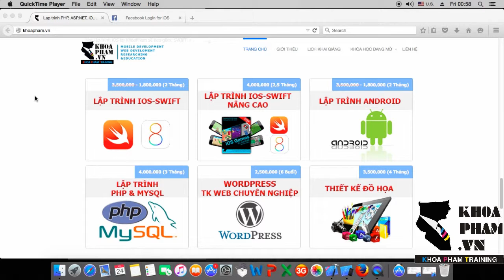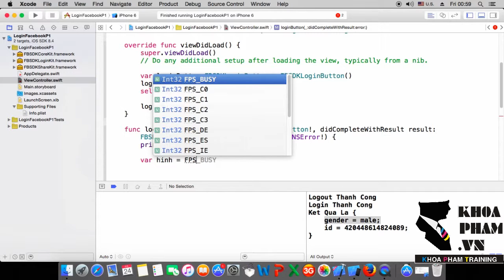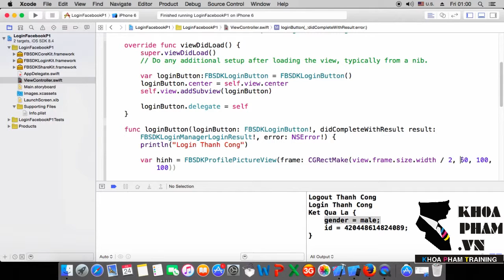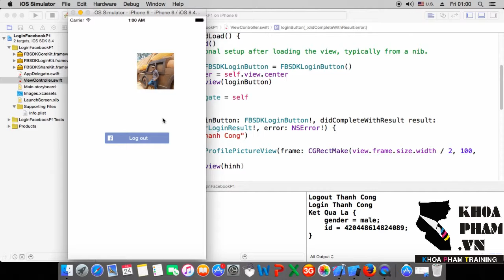Lập Trình iOS Nâng Cao tại KhoaPham.vn - Bài 7: Hiện Avatar trên Ứng dụng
[Project] Bài 7: Hiện Avatar trên Ứng dụng

Hỗ trợ kỹ thuật miễn phí cho tất cả mọi người tất cả vấn đề liên quan lập trình (iOS, Android, Windows Phone, lập trình web PHP, ASP.NET, Java...) tại Trung Tâm Đào Tạo Tin Học Khoa Phạm.

- Hỗ trợ kỹ thuật miễn phí: 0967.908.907
- Hỗ trợ trực tiếp tại Trung Tâm Đào Tạo Tin Học Khoa Phạm
90-92 Lê Thị Riêng, Phường Bến Thành, Quận 1, TPHCM
CÁC BÀI HỌC NÀY ĐƯỢC TRÍCH TỪ KHÓA HỌC LẬP TRÌNH IOS NÂNG CAO TẠI KHOA PHẠM
ĐỂ HỌC IOS NÂNG CAO MỘT CÁCH NHANH NHẤT, HIỆU QUẢ NHẤT & CẬP NHẬT NỘI DUNG MỚI, CÁC BẠN CÓ THỂ THEO DÕI CÁC KHÓA HỌC ĐANG KHAI GIẢNG TẠI KHOA PHẠM

Trân trọng